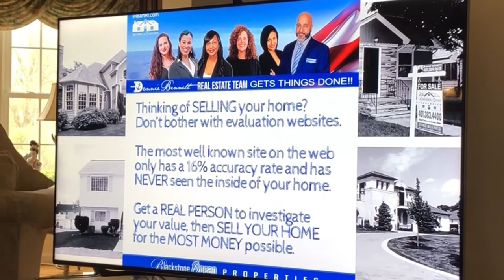Get the EXTRA SPECIAL treatment from The Donnie Bennett Real Estate Team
💥💥💥 SELLING YOUR HOME? Ready to make a move? Put professional marketing to work for you... and HIRE A HUSTLER!!

My team and I GET THINGS DONE!!! So get the EXTRA SPECIAL treatment and reach us anytime for REAL ESTATE 🏡 in the OCEAN STATE ⚓

THE DONNIE BENNETT TEAM
Blackstone/Ocean Properties
BlackstoneOcean.com